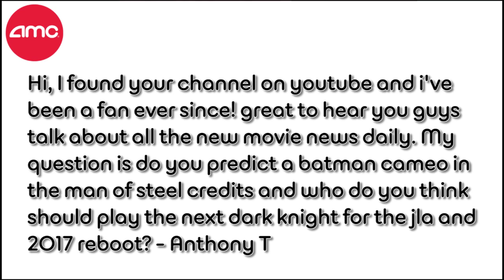Batman Cameo in MAN OF STEEL? - AMC Movie News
Our user-submitted question asks us if we think Batman will make an appearance in the upcoming Man of Steel, or if we won't see him until Justice League or a franchise reboot